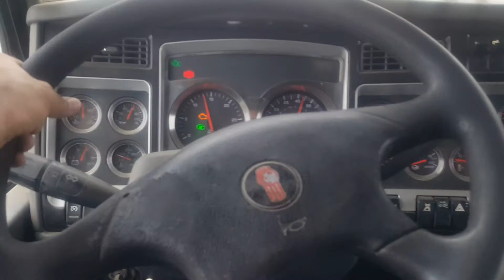EL TRAILERO . EL. TRAILERO .